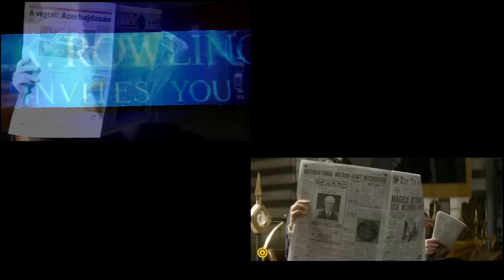Legendás állatok és megfigyelésük svédelt előzetes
Készítette:
Horváth Gábor Martin
Kiss Tamás
Pándi Patrik
Szalkay Tamás Róbert
Guzmics Gergely
Készült: Kaposvári Egyetem RRMK, Mozgóképkultúra és médiaism. 1. évfolyam